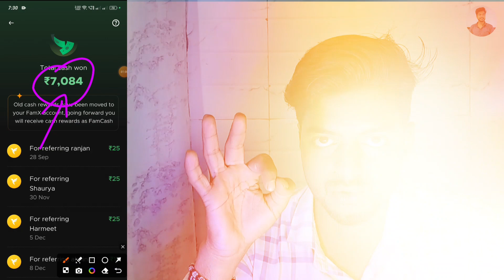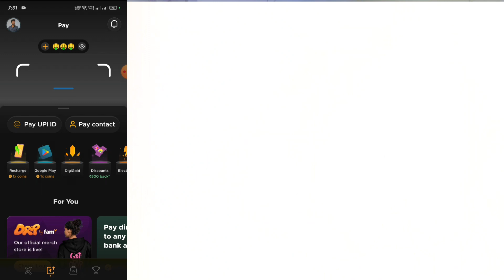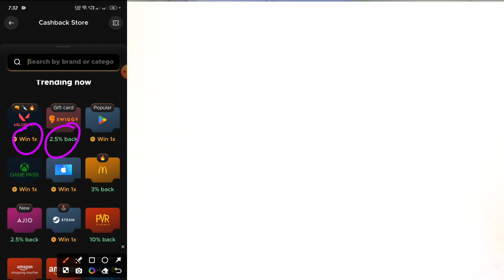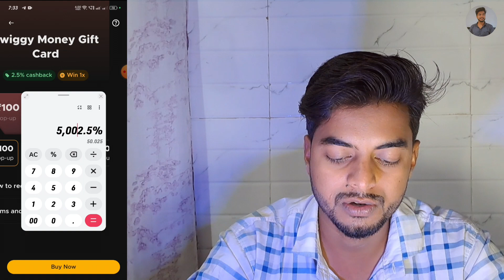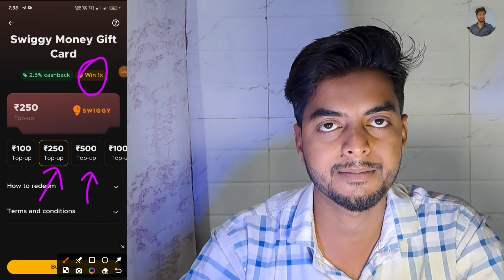Fampay se Paise kaise kamaye 💸 || Fampay earn money new update || Earn money from fampay 2024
💸 || Fampay earn money new update || Earn money from fampay 2024

Fampay se Paise kaise kamaye 2023 || Fampay earn money || Earn money from fampay

🔷 Your Queries/Questions:-
how to earn money from fampay coins
fampay se paise kaise kamaye free
how to earn money in fampay in telugu 2023,
how to earn money in fampay 2022 in tamil,
how to earn money in fampay 2022 in telugu,
how to earn money in fampay 2022 in kannada,
how to earn money in fampay app in telugu,
how to get back money from fampay savings account,
how to earn money in fampay by playing games,
how to get money in fampay by inviting friends,
how to earn money by referring fampay,
how to get back money from fampay,
how to receive money in fampay by qr code,
how to earn money using fampay,
how to earn money in fampay,
how to earn money fampay,
how to get money from fampay coins,
how to get hold money from fampay,
how to earn money in fampay in hindi,
how to earn by fampay,
how to receive money from fampay